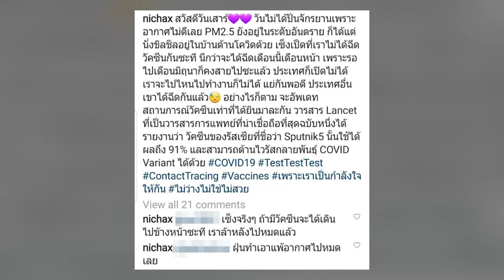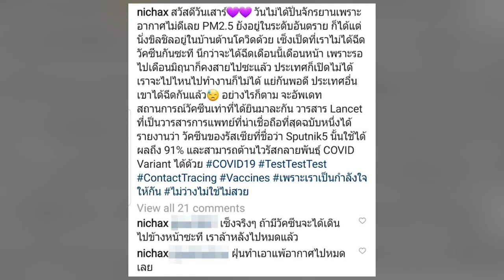รอมิ.ย.คงสายไป! ทูลกระหม่อมฯ ทรงเซ็งคนไทยไม่ได้ฉีดวัคซีนโควิด เปิดประเทศก็ไม่ได้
วันที่ 6 ก.พ. ทูลกระหม่อมหญิงอุบลรัตนราชกัญญา สิริวัฒนาพรรณวดี ทรงโพสต์อินสตาแกรมส่วนพระองค์ nichax ระบุว่า สวัสดีวันเสาร์ วันไม่ได้ปั่นจักรยาน เพราะอากาศไม่ดีเลย PM 2.5 ยังอยู่ในระดับอันตราย ก็ได้แต่นั่งชิลชิลอยู่ในบ้านต้านโควิดด้วย

เซ็งเป็ดที่เราไม่ได้ฉีดวัคซีนกันซะที นึกว่าจะได้ฉีดเดือนนี้เดือนหน้า เพราะรอไปเดือนมิ.ย.คงสายไปซะแล้ว ประเทศก็เปิดไม่ได้ เราจะไปไหนไปทำงานก็ไม่ได้ แย่กันพอดี ประเทศอื่นเขาได้ฉีดกันแล้ว